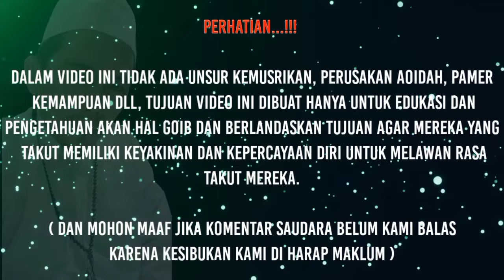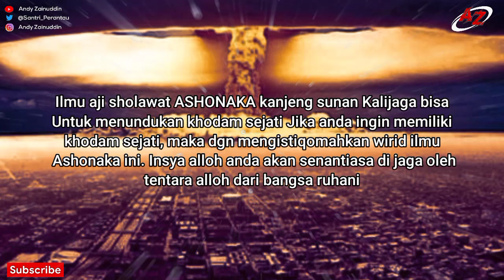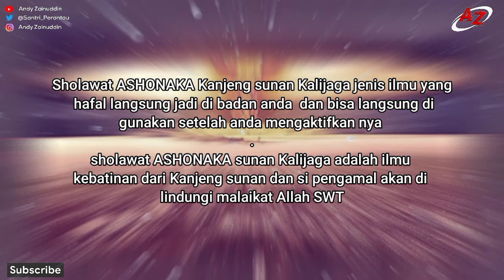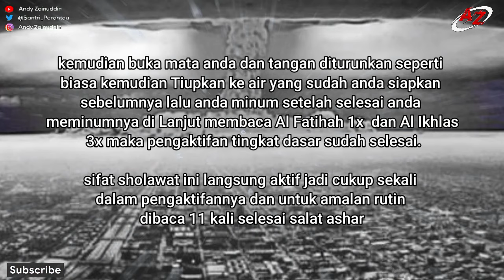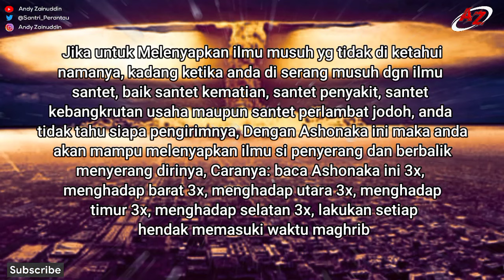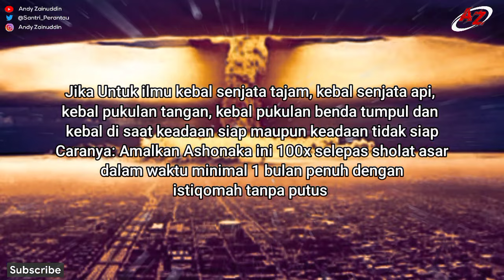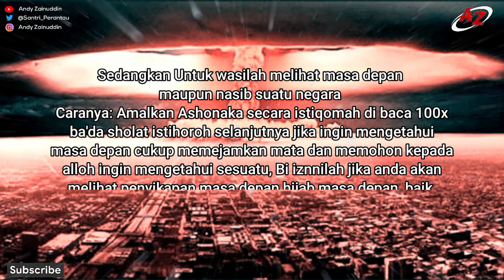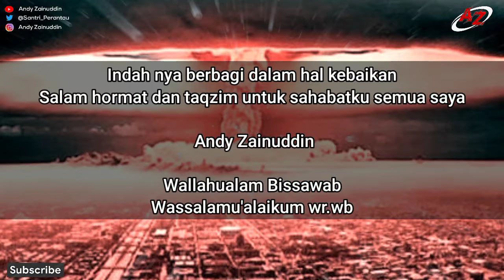Ashonaka, Aji Sholawat Nariah Tingkat Guru Sunan Kalijaga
Aji sholawat nariyah Kanjeng sunan Kalijaga yang sangat mumpuni dan sering di cari sama pemburu ilmu di seluruh penjuru tanah air, Memiliki ilmu ini sama  artinya memiliki ilmu ilmu kebatinan Sunan kali jaga, dari istiqomah ilmu ini Nanti anda akan sering mendapat ijazah ruhaniyyah dari Kanjeng sunan Kalijaga

1. Melayani Pengobatan alternatif medis maupun nonmedis
2. Menerima Ruwatan diri, Netralisir Energy Negative Baik Untuk rumah, toko, gedung dll
3. Menerima Backup kemenangan dalam pemilihan gubernur, Bupati, kepala desa dll
4. Menerima Pesanan Hizib Berupa ikat pinggang Kekebalan, Anti Santet Untuk Sareat Diri dll
5. Menerima pesanan pembuatan hizib atau sareat diri baik untuk pangkat, jabatan, Penglaris dll

Tawasulan kirim Al Fatihah keilmuan :
Baginda Nabi Muhammad Saw 1x, Kedua Orang Tua 1x, Nabi Khidir As 1x, Malaikat Jibril,, Malaikat Mikail, , Malaikat Isrofil, Malaikat Izroil 1x, Sahabat Nabi Muhammad Saw 1x
Syekh Abdul Qodir Al Jaelani 1x, Wali Sembilan 1x, Wali Tujuh 1x, KH Hasyim Asy'ari 1x
KH Kholil Bangkalan 1x, Syekh Maulana Yusuf 1x, Syekh Maulana Malik Ibrahim 1x
Al Mukarrom Abah Guru Andy Aziz 1x, Almarhum Puang Abdul Majid 1x, Almarhum Kai Ponco Jember 1x, Almarhum Kai Misdhi Palaran 1x, Almarhum Abah Usmansyah 1x, Para leluhur Antum dan Guru Antum 1x, Diri Anda Sendiri 1x